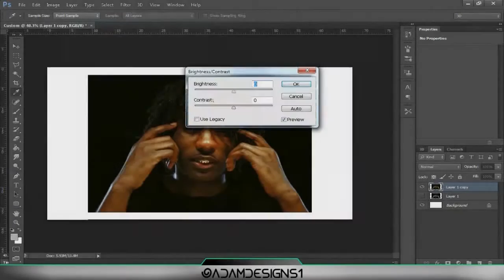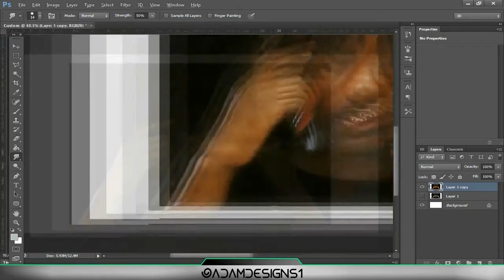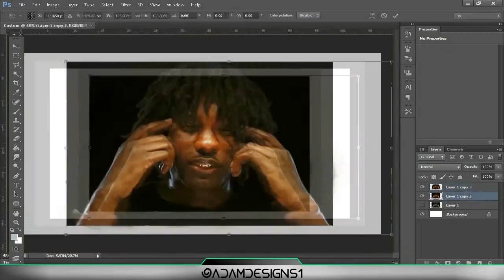Wretch 32 - Antwi (Oil Painting) | SpeedArt | Adam Designs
Wretch 32 - Antwi (Oil Painting) | SpeedArt | Adam Designs - Wretch 32 recent song inspired me to create this oil painting (art piece) in memory of Richard Antwi.